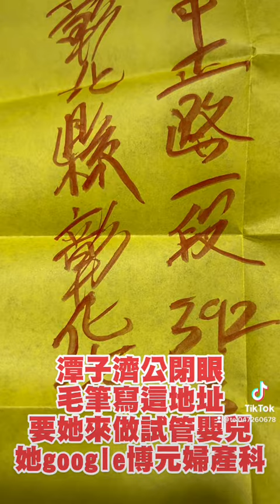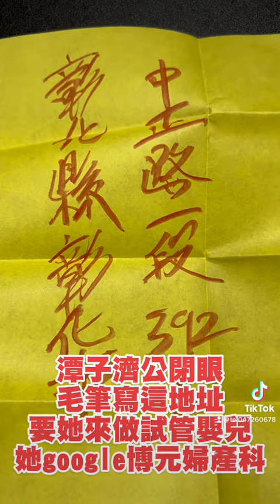2022年2月12日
濟公閉著眼睛用毛筆寫“彰化市中正路一段392號”說這個醫師讓57歲成功懷孕這個醫師不會讓你吃藥(你就是直接做試管嬰兒)

多年不孕症
到
潭子濟公廟去拜拜
濟公第三個師父翻白眼閉眼睛用毛筆寫下彰化縣彰化市中正路一段392號
但沒有寫哪一家醫院哪個醫師
告訴病人說這個地址的醫師不讓人吃藥
這個醫師57歲成功懷孕
這個醫師讓61歲成功懷孕(?)
病人用Google的MAP地圖找
這個地址是
咦？這個不是博元婦產科嗎？
因此這個週末來博元婦產科開啟了試管嬰兒的療程